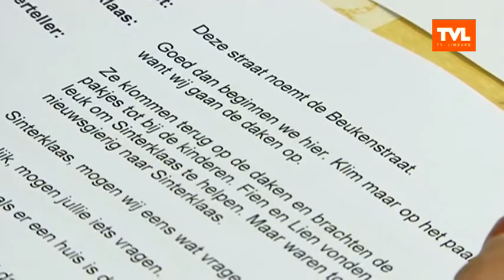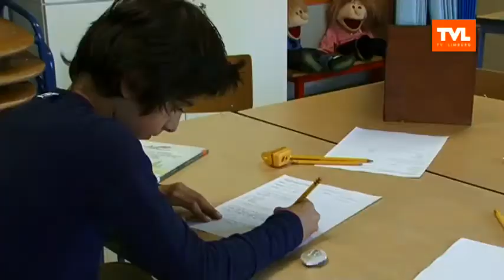Heusden-Zolder: wijkwerking Lindeman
DAG LIMBURG - In Heusden-Zolder draait de wijkwerking van Lindeman op volle toeren. Dag Limburg ging een kijkje nemen in de multiculturele wijk van Heusden-Zolder. (uitzending 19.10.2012)